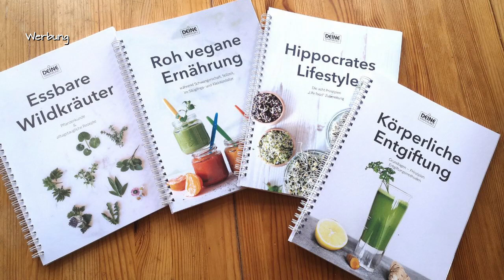Brownie Energy Balls! Vegan und schokoladig!